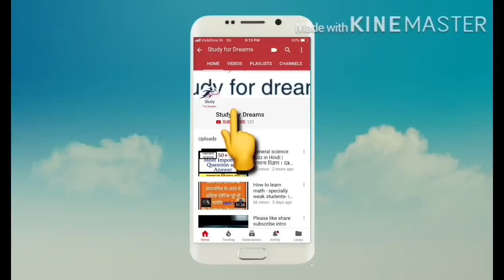Pahle khud ki nuakari lga le || kyo maa baap ke paise Barbad kr rha hai || guide mt kr